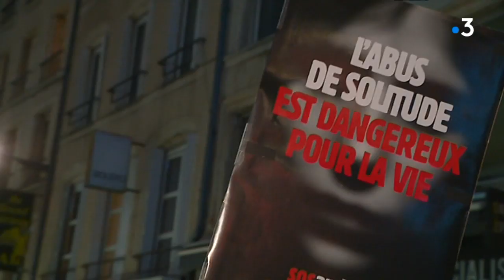SOS Amitié Nancy recherche des bénévoles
L’association "SOS amitié" recherche des bénévoles. Cette structure qui compte 45 antennes en France reçoit chaque année plus de deux millions et demi d’appels. Mais elle ne peut en traiter que 700.000 soit un  ¼ . Exemple à l'antenne de Nancy